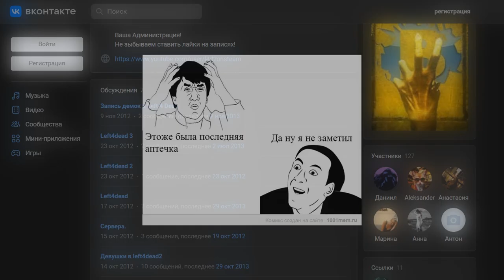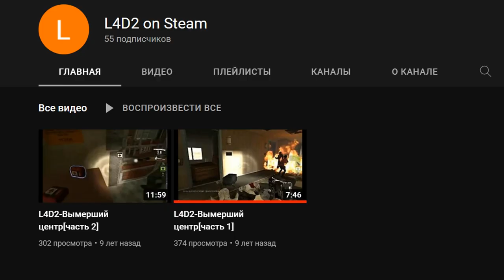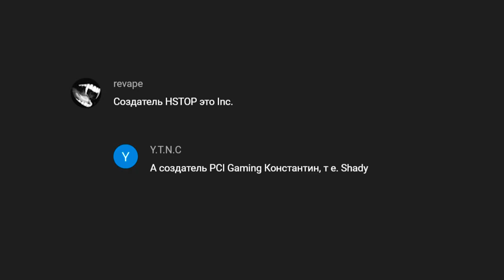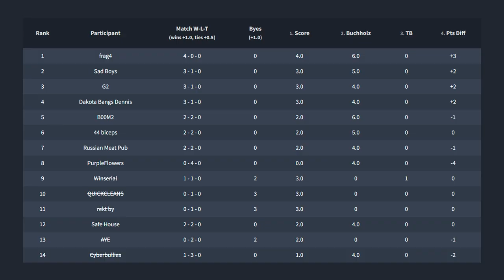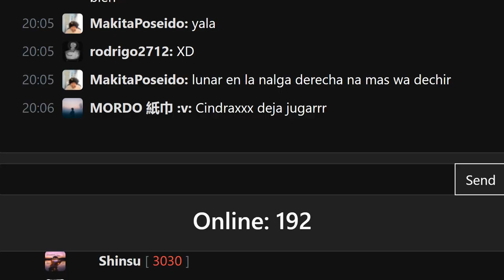ТАКОВ МОЙ ПУТЬ В L4D2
Рубрика «МОЯ СПИНА» — это формат видео, где я рассказываю свой личный Background, который поможет узнать меня получше, а также извлечь полезный опыт.

Тайм-коды:
00:00 ТАКОВ МОЙ ПУТЬ В L4D2
00:24 Знакомство с Left 4 Dead
02:15 Знакомство c Left 4 Dead 2
03:58 Коллекционные издания
04:39 Совместный режим
06:23 Все по новой
07:24 Выживание с багами
08:36 Олдскулы свело
09:08 Это база
09:41 Первый контент
11:11 Неудачный fragmovie
12:03 Рубрика c заданиями
13:00 CRIVE поддержал мою идею
13:48 Мечта попасть в HS Top
14:24 Знакомство с Шадом
15:45 Shad и NoSkill в совместном выживание
16:35 Задание "Выйграть Шада 1v1"
17:28 NoSkill был моим тренером
18:34 CRIVE добавил в друзья
18:54 Air из HS Top случайно попался в игре
19:13 Совместный спидран HS Top и noa1mbot
19:45 С чего началась Логика VALVE
20:33 Inc отказался от моей идеи
21:03 Inc подрезал мою идею
21:40 Соло спидраны
22:32 Confogl (Конфиги / Миксы)
24:42 Случайная игра в турнире
25:41 Был в команде Nameless
26:27 Второе место в первом турнире
27:35 Турнир 2v2 от Solaris сервера
28:17 Как сильно затянули конфиги
28:31 Спидран кампании Жертва
29:36 Очередной турнир от Solaris сервера
30:43 Спидран кампании Мрачный карнавал
31:31 Теория про Полуночных Всадников
31:55 Спидран кампании Приход
32:28 Shad в роли Тренера
32:55 Остальное в 2017-м
33:26 Самые популярные видео канала
34:43 Невероятное 4-е Место в турнире
35:58 Трансляции в честь 10-ти летия игры
36:23 Комментировал турнир
37:38 Все кампании в режиме 1v1 feat. CRIVE
38:20 Quarantine Cup
40:46 Прошел No Death Challenge
41:28 Дожил до крупного обновления
41:45 Турнир от Atlantis сервера
42:13 CRIVE дождался от меня fragmovie
42:53 Видео + Гайд, как скипнутнь интро или оутро
43:35 7-е место в крупном турнире и море фана
44:58 Местный FACEIT a.k.a. CEDAPug
45:41 Почему перестал играть Versus режим